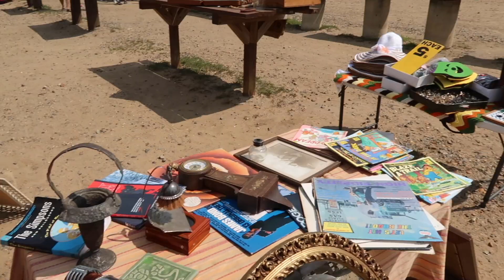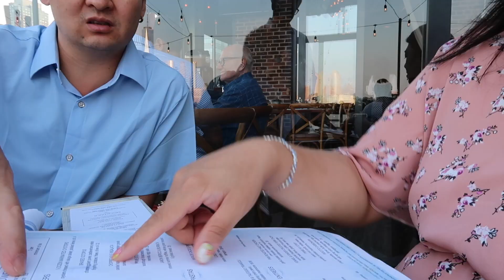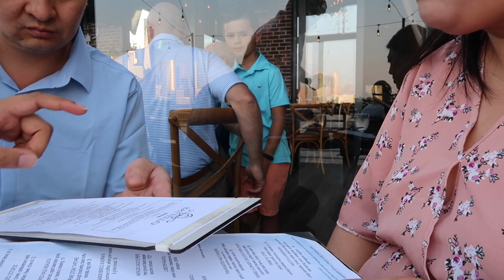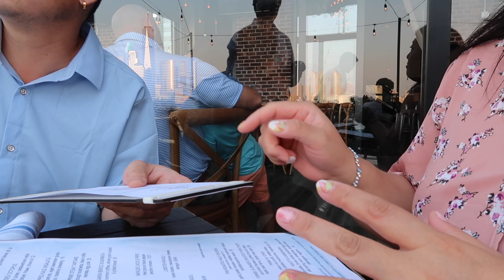【2023 August Vlog】你们期待已久的8月Vlog/庆祝结婚纪念日/Battello意大利餐馆/跳蚤市场逛一逛/看妈妈玩水水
绝无仅有的Vlog出现喽！下次的Vlog又不知在何时了，且看且珍惜呢！
结婚纪念日，Vlog一下作为留念。
不过话说，下支视频，你们也会爱呢！哈哈
对餐馆的具体评价，去看我的小红书哦！

Thanks.

坐标：New Jersey 新泽西州
我的肤质：夏天大油皮，冬天混合偏油 （有闭口，有痘印，有泛红，肤色不均）
我的肤色：黄二白

来找我玩吧！在哪里找到我 {Places to find me}：
ins：pangjiaozi_beauty
小红书：皎皎（jiaojiaojiao18）以后图文版本都在小红书上哦！欢迎找我玩耍！
微博：皎皎lifestyle

Camera
相机：Canon G7X
Edit Tool
剪辑软件：iMovie/Final Cut Pro